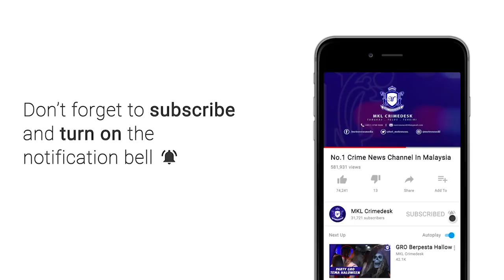MKL Crimedesk | Ops Covid19 SJR Ipd Cheras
Polis Cheras yakin kehadiran 72 anggota Angkatan Tentera Malaysia dalam Ops Perintah Kawalan Pergerakan di daerah itu mampu memantapkan lagi keberkesanan perlaksanaan operasi itu.

Ketua Polis Daerah Cheras Asisten Komisioner Mohamed Mokhsein Mohamed Zon berkata dengan penambahan kekuatan anggota... Pihaknya telah   meluaskan lagi kawasan pemeriksaan dengan menambah 2 lokasi sekatan jalan raya iaitu di Bukit Jalil dan satu lagi sekitar balai polis Cheras.

Penugasan ini akan dilakukan 24 jam setiap hari di kesemua laluan masuk di daerah itu.

Kesemua kelengkapan logistik juga mencukupi.

Setakat ini tiada tangkapan di buat sepanjang operasi itu dilakukan kerana pihaknya masih menggunakan pendekatan advokasi.

Namun orang ramai mulai akur dengan Perintah Kawalan Pergerakan.

Polis turut melarang orang ramai tidak membawa anak kecil keluar untuk membeli barang.